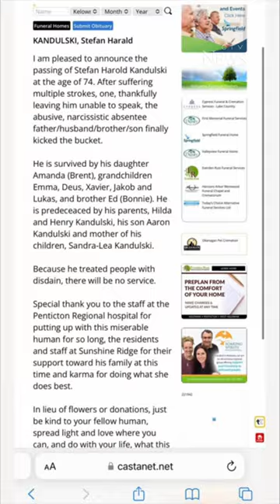Woman defends father's brutally honest obituary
Few obituaries begin with the words, "I am pleased to announce" – but Amanda Denis believes in blunt honesty.

When the Ontario resident's estranged father died halfway across the country in B.C.'s Okanagan, Denis felt compelled to share a few choice remarks about the man she describes as a "miserable human."

After posting the obituary on her TikTok account, Denis said she received a flood of messages, many from complete strangers thanking her for publicly sharing the kinds of deeply personal feelings they harbour about their own troubled relationships.